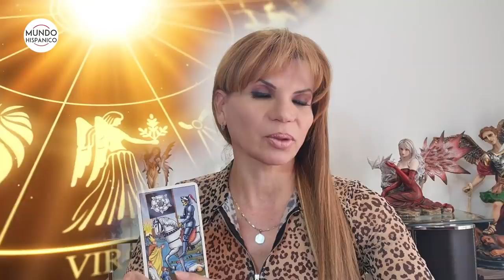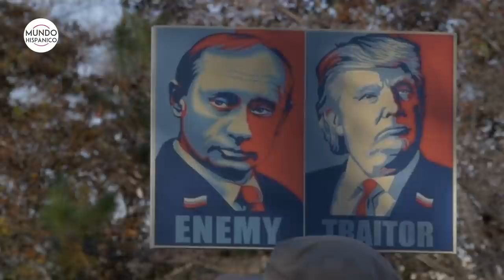Mhoni Vidente asegura que habrá fuertes acusaciones contra Trump | Noticias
La psíquica y clarividente cubana Mhoni Vidente asegura que habrá fuertes acusaciones contra el presidente de EE.UU., Donald Trump, además de que “vienen días terribles para él”.

Por si faltaba más, la psíquica y clarividente cubana Mhoni Vidente visualiza manifestaciones y gente en contra tanto de Donald Trump como de Andrés Manuel López Obrador, además de Nicolás Maduro, presidente de Venezuela.

crimenes de hispanos. tarot horoscopo de hoy astros